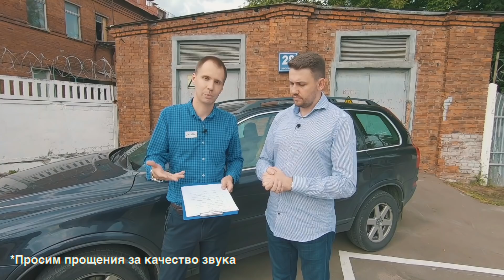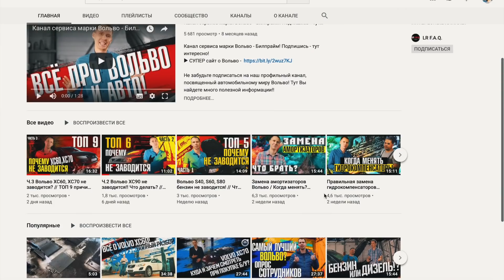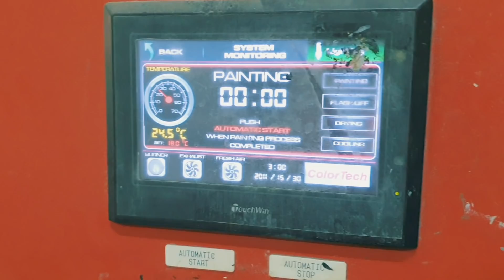Сколько поднимем на VOLVO XC90? Наводим марафет старушке!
Отдельное спасибо:
Канал BILPRIME

- Покупка & продажа честных авто
- Честный выкуп
- Честная комиссия
- Честный подбор
WhatsApp / Viber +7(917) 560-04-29 Михаил

В новом выпуске "От Покупки до Продажи" мы познакомимся с VOLOVO XC90, которую мы купили за 590.000р. Нам конечно предстоит над ней очень много поработать и исправить все косяки. Как вы думаете, за сколько мы сможем ее продать?

Привет, друзья! Вы на канале ЧЕСТНЫЙ ПЕРЕКУП!
Здесь вы узнаете о том, как можно быть перекупом, хорошо и честно зарабатывать. Я расскажу всё о том, как правильно купить или продать ваш автомобиль, как правильно подготовить его к продаже. Я честно и открыто поделюсь наработками в этой области и приоткрою завесу тайны о жизни перекупщиков. Расскажу, сколько они зарабатывают, как торгуются, как покупают и как продают.